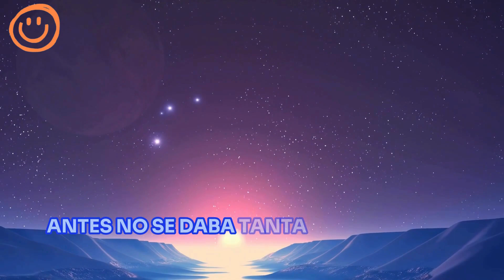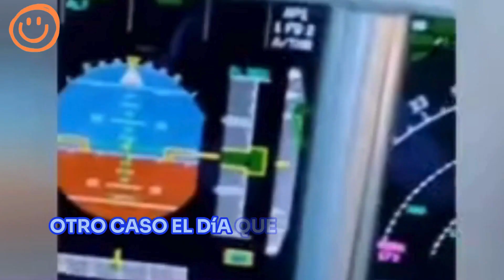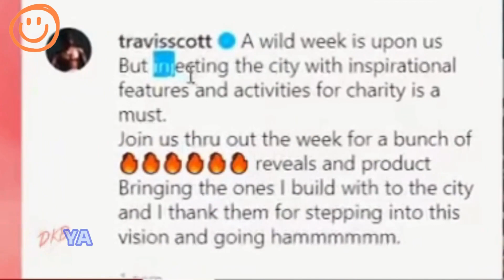Objetos MISTERIOSOS CAPTADOS en camara ! 👽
En este video, exploramos algunos de los objetos más enigmáticos y fascinantes captados en cámara real. Desde extrañas luces en el cielo hasta apariciones inexplicables, prepárate para sorprenderte con estas increíbles grabaciones que desafían la lógica y la razón. ¿Qué es real y qué es simplemente una ilusión? ¡Tú decides!

DEJANOS EN LOS COMENTARIOS, cual fue la que mas te ASUSTO y cuales de estas NO habias visto jamas!!!